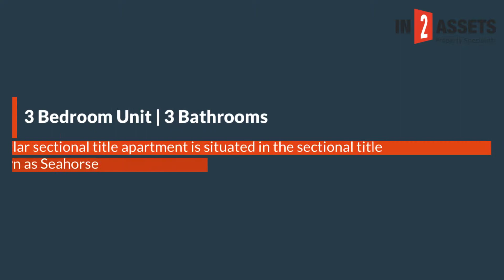3 Bedroom Apartment in Scottburgh on Auction 20th August 2019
3 Bedroom Apartment in Scottburgh on Auction 20th August 2019. This luxurious apartment boasts open plan luxurious living with 3 bedrooms (2 en-suite), executive kitchen finished with granite tops and built in cupboards, general & guest bathroom.